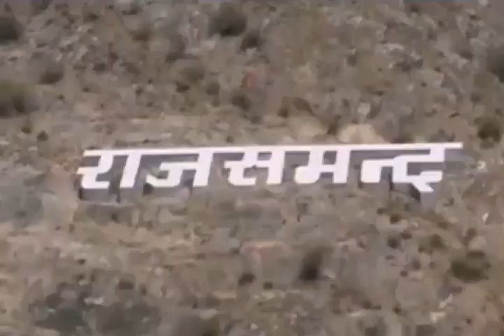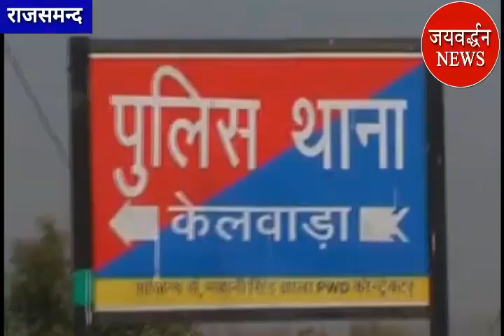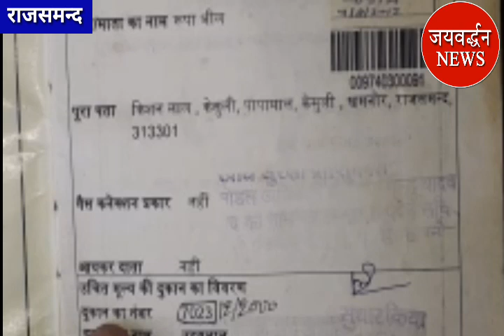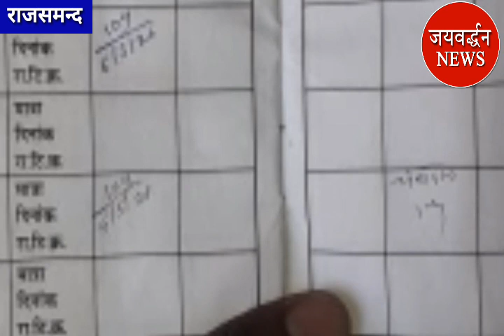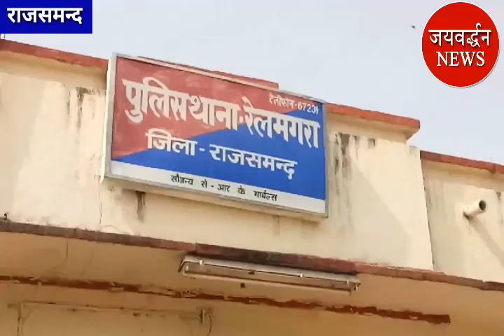राजसमंद Evening Bulletin | Jaivardhan News | Rajsamand me Coronavirus | corona positive in rajsamand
राजसमंद जिले की खास खबरों का विशेष बुलेटिन